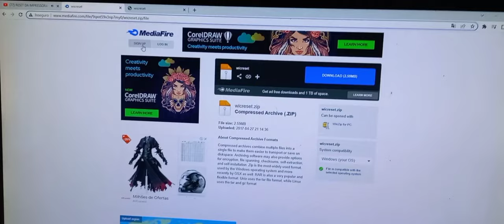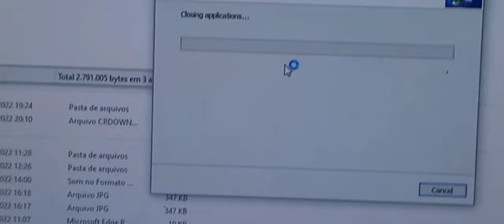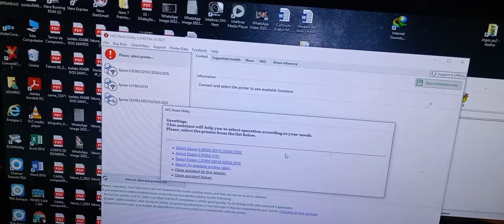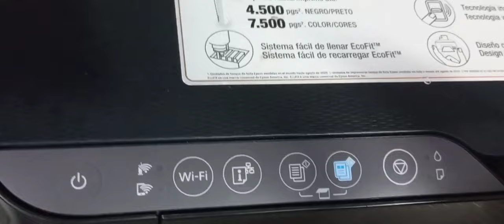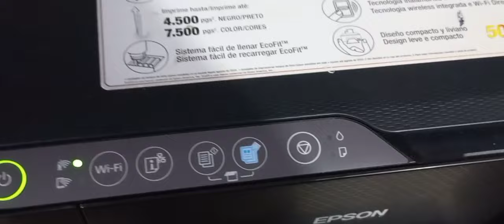EPSON L3250 RESET COMO RESETAR FACIL JULIO COELHO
GOSTOU DO VIDEO NOS AJUDE SE INCREVENDO NO CANAL..